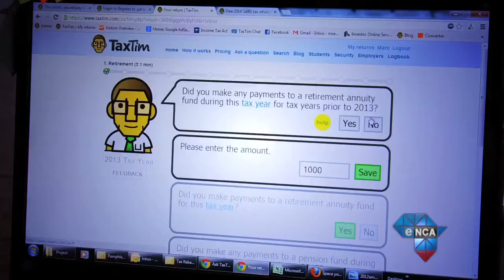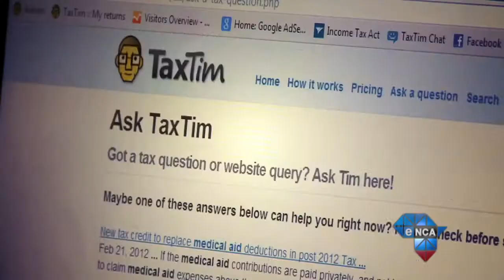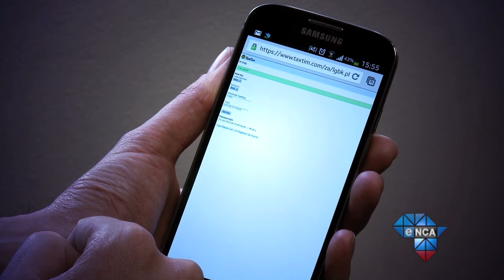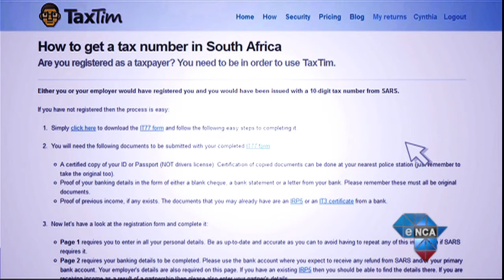Tech Report | Tax Tim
It's tax season, and if your income situation is in any way complicated, you might well be tearing out your hair... or signing over large chunks of money to a tax professional. But now there's hope for the non-SARS-savvy... in the form of a local website, with a plan...

from Tech Report Episode 86 - 27th June 2013